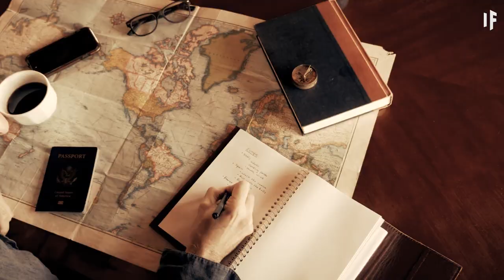What If Mount Everest Were an Active Volcano?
We all know how dangerous climbing Mount Everest can be. Just in this past year, it claimed the lives of 11 people. Yet despite the risk, its sheer magnitude and beauty inspires around 800 climbers a year to flock to the mountain. But what if we stepped it up a notch and made Everest even more dangerous? Imagine this peaceful giant was an angry volcano waiting to burst. How's that for an adrenaline rush! What would happen if Everest erupted? How would it affect the rest of the world? Could we prevent it and others like it?

Listen to the world’s top thinkers in science, astronomy, technology, academia and futurism pondering your most popular “what if” questions.

Can you translate this episode into another language? Add subtitles and we will link your YouTube channel in the description

Thank you to our loyal patrons:
Gabe
Steve H.